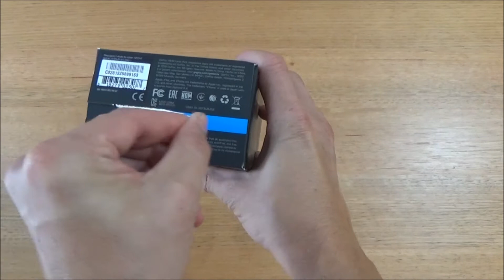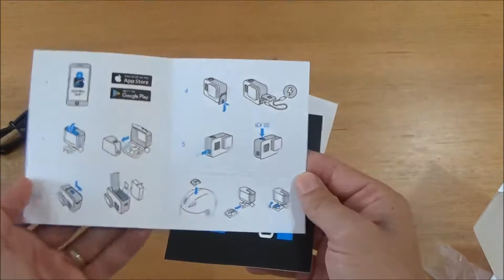GOPRO HERO 7 BLACK - UNBOXING & FIRST LOOK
I got one! I finally got one! Something i'd been saving/wanting for AGES!...

A brand new GoPro Hero 7 Black!

Apparently it's "Insanely Smooth" with 4k video @ 60fps.

This video is a simple unboxing as a first look and to see what is inside... Can't wait to test it out and review in future videos.

Cheers,

Richo.